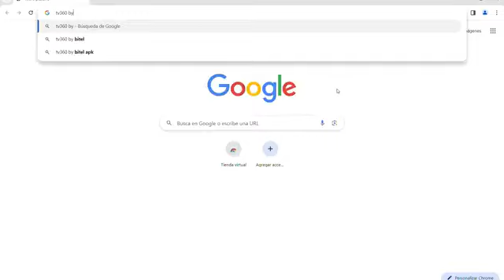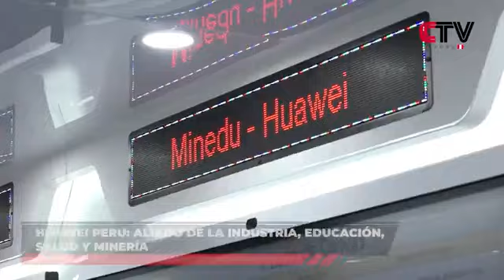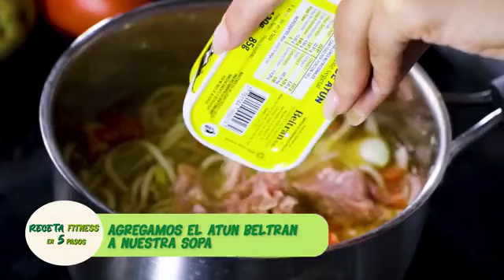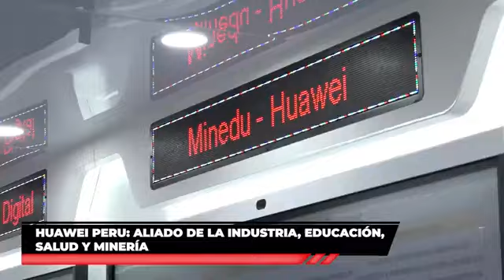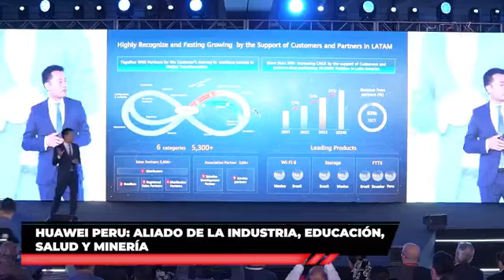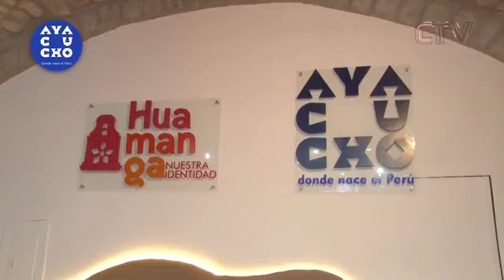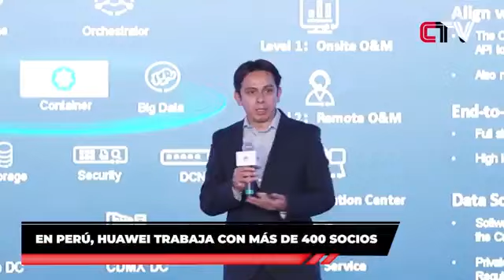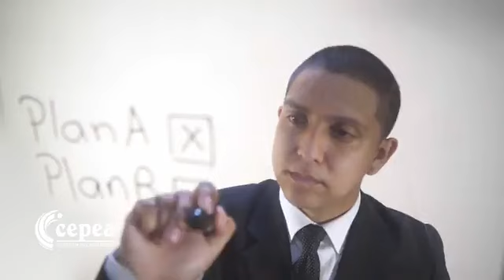LA VOZ DEL CAJÓN / Con Juan Cotito Medrano en CTV PERÚ y La Cartelera, Canal Cultural del Perú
Cotito ha recorrido varios países haciendo una sola cosa: ser la voz del cajón. Y el cajón, como él mismo dice, es un instrumento para hacer el bien, tan noble, tan simple, tan humilde, tan grande, como él. Juan Medrano Cotito, líder del grupo La Voz del Cajón y considerado uno de los mejores ejecutantes de cajón peruano en el mundo. También se destaca como cantautor, tal como lo refleja el disco recién aludido y que lleva por título La Voz del Cajón. Medrano es autor del "festejo" Se me van los pies, versionado por la cordobesa Viviana Pozzebon en su reciente disco solista, Madre baile. Tocó con Susana Baca durante 25 años, lleva años con Novalima y dos décadas con su proyecto personal.
La Voz del cajón prepara gira a Bolivia y España.
📺 En “CTV PERÚ”, canal 20.4 de señal abierta en Lima / Cusco: 23.1 en Inpecable TV
📱 En nuestras redes en vivo:
Mag. Carlos Hernando Castro
🔴🔴¡Fomentando una Cultura de Paz!🔴🔴